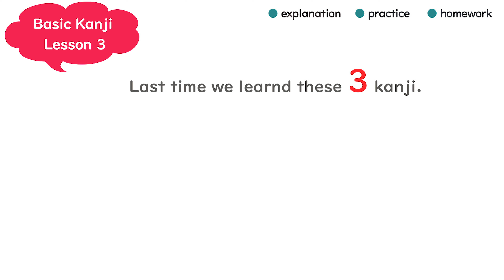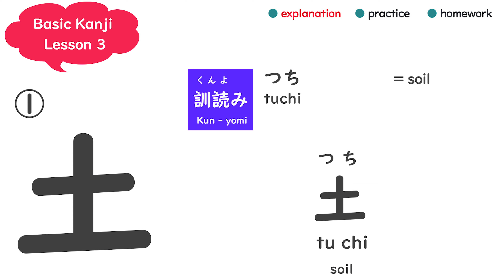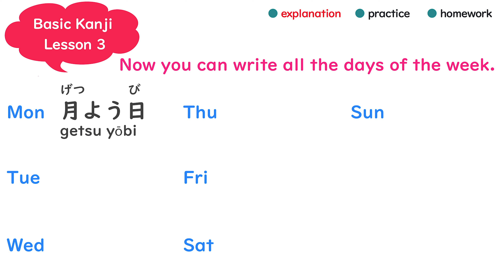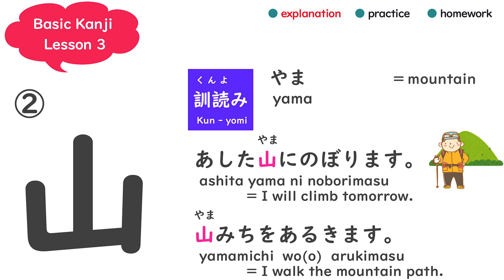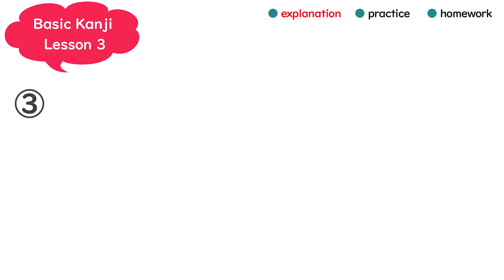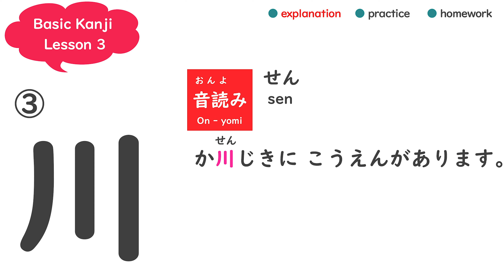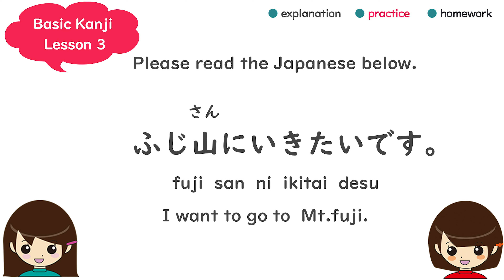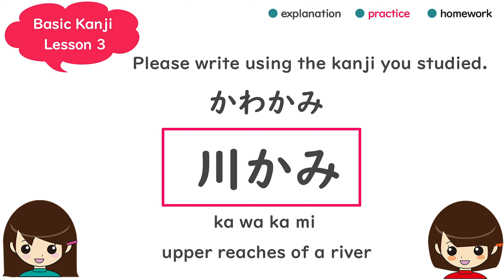［kanji］basic kanji lesson 3 for people of non kanji countries"土、山、川"［N5］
basic kanji lesson for people of non kanji countries

かんじの べんきょうを はじめましょう。
Let's  start  kanji  lesson🥰

I made this video on request🥰

we are going to learn 3  kanji for each  lesson😁
This lesson→ 土、山、川
This is a video for studying N5 level(beginner level) kanji.